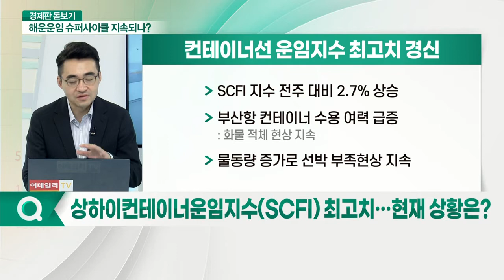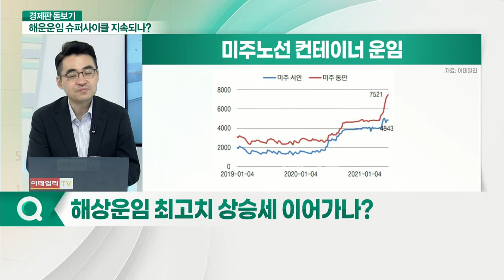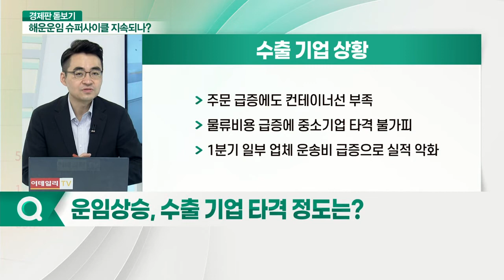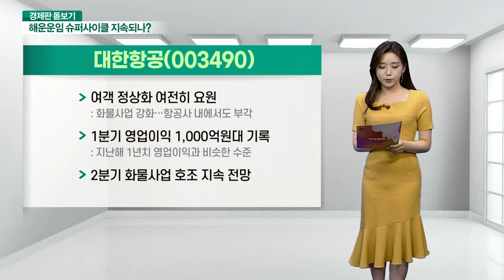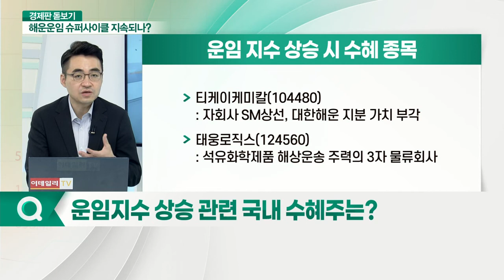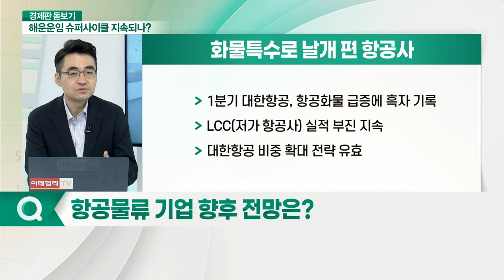'부르는 게 값' 치솟는 해운운임… 슈퍼사이클 언제까지?_경제판 돋보기 (20210525)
Q. 상하이컨테이너운임지수(SCFI) 최고치… 현재 상황은?
Q. 4월 물동량 어느 분야에서 증가했나?
Q. 해상운임 최고치 상승세 이어가나?
Q. 운임상승, 수출 기업 타격 정도는?
Q. 운임지수 상승 관련 국내 수혜주는?
Q. 항공물류 기업 향후 전망은?